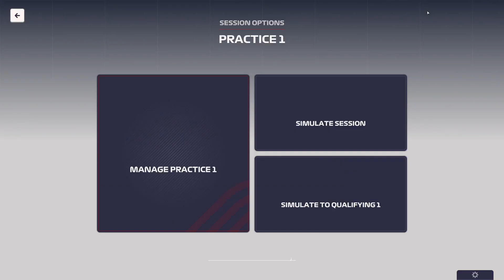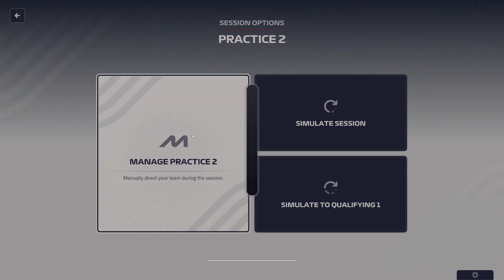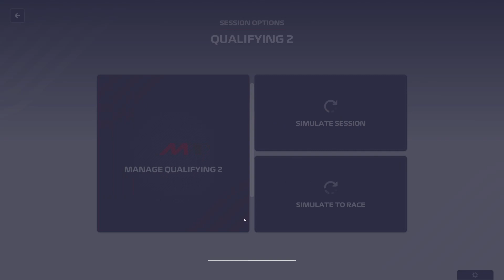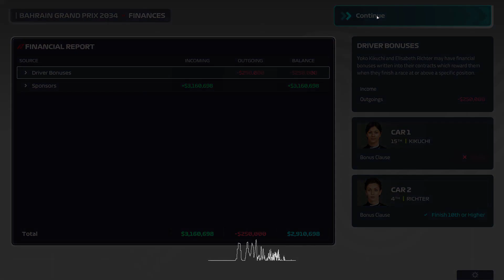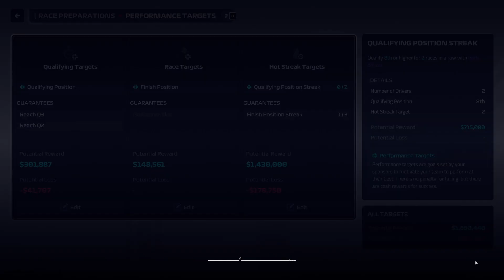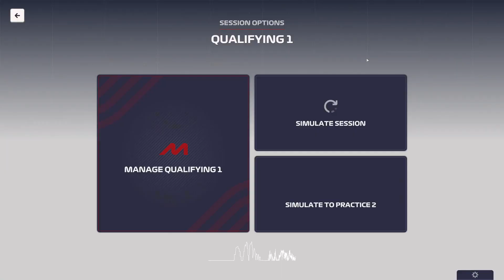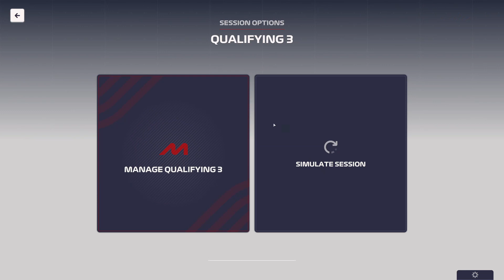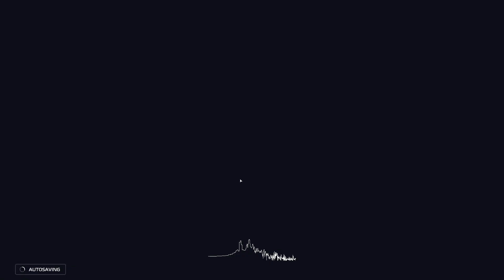Brawn Racing Reborn! (Part 10)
The world's closest racing season continues! it's 2034 and we're fighting for the title with our all-female team. It's time to head to Bahrain and see if we can win on the track there...